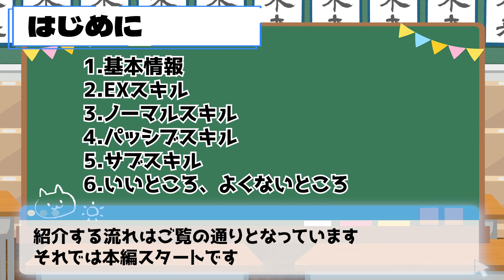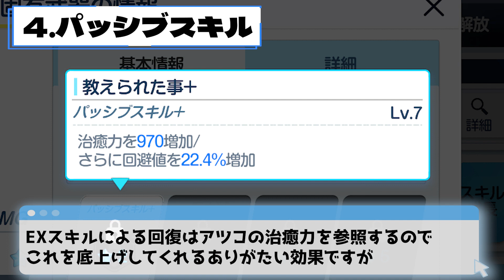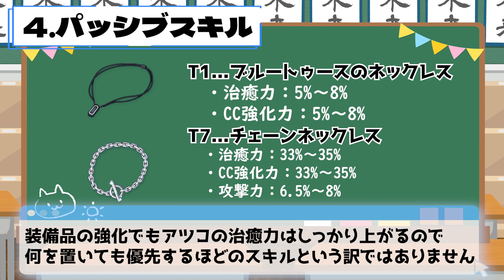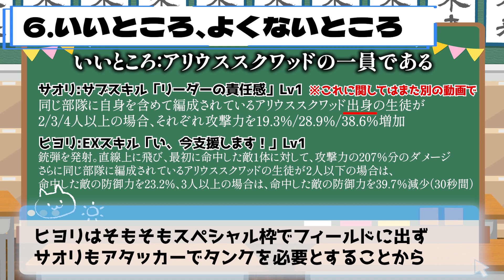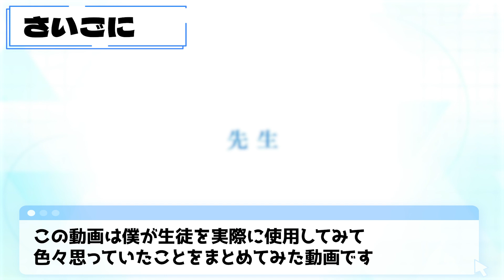【ブルアカ解説】アツコのスキル・性能をわかりやすく紹介！【ブルーアーカイブ-Blue Archive-】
どうもご主人たち！男の娘メイドVtuberの雪乃ゆきねです！

ブルーアーカイブに登場するキャラクターのゲーム内性能を分かりやすく紹介する動画！今回は、総力戦ヒエロニムスの安定クリアにも貢献してくれる有能タンク、「秤アツコ」ちゃんの紹介！簡単な紹介動画になっているので、ブルアカを始めたり紹介した生徒を使ってみるきっかけになれば嬉しいです！

～1分でわかるアツコちゃんのショート動画はこちら～

ブルーアーカイブの配信もやっているので、よかったら遊びに来てみてください～！

※動画内の一部情報はブルアカ攻略Wiki様より引用しています。より詳しい内容がすべて書かれてるので要チェック！

0:00 はじめに
0:16 基本情報
0:42 EXスキル
2:24 ノーマルスキル
3:35 パッシブスキル
4:04 サブスキル
4:59 いいところ、よくないところ
7:03 さいごに

【雪乃ゆきねについて】
会社員→公務員と職を変え、気付けばメイドになっていたメイドVtuber。
見た目は完全に女の子、でも男性。いわゆる男の娘。
家事スキルは壊滅的でも、一流メイドを目指してがんばります！

【素材などクリエイター様】